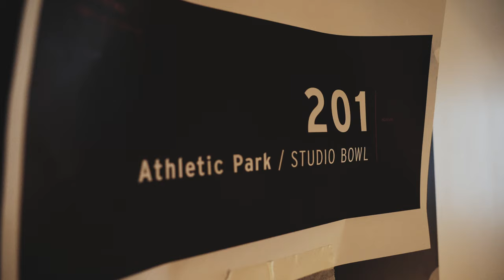BnA STUDIO Akihabara Artist Interview - studioBOWL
studioBOWL founder and interior artist, Ryohei Murakami takes us through his inspiration for BnA STUDIO rooms, Athletic Park and Wonder Park.

Director / Editor - Naoto Sakamoto
Produced by - BnA
Photographer: J.K. Chekpo
Artists: studioBOWL

BnA STUDIO Akihabara is a collaboration between BnA Co.,Ltd and Columbia Works